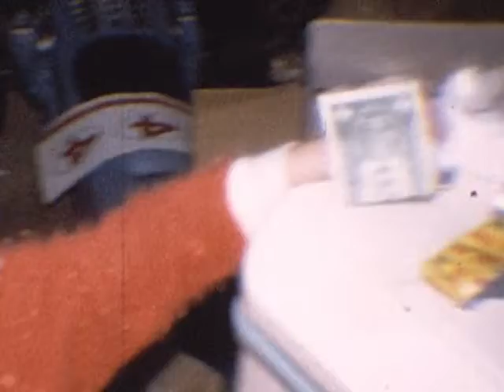Xmas Norland Road 1971 72